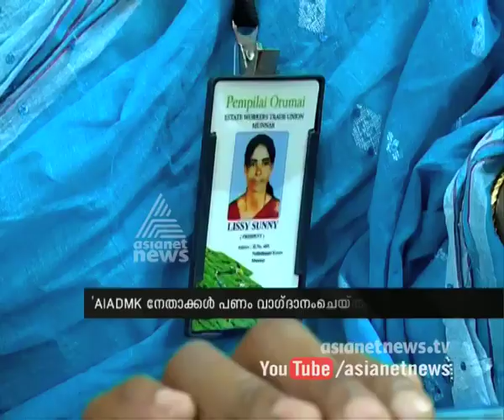AIADMK Offered money and rewards to Pempilai Orumai leaders to join AIADMK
പാര്‍ട്ടിയില്‍ ചേരാന്‍ പണവും പാരിതോഷികങ്ങളും അണ്ണാ ഡി എം കെ നേതാക്കള്‍  വാഗ്ദാനം ചെയ്തതായി പെമ്പിളെ ഒരുമേയ് കൂട്ടായ്മ